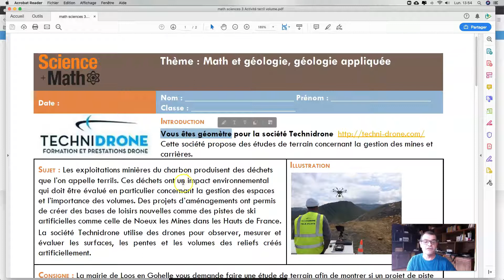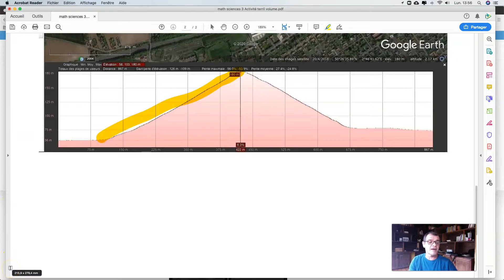Vidéo Activité Terrils et Pythagore